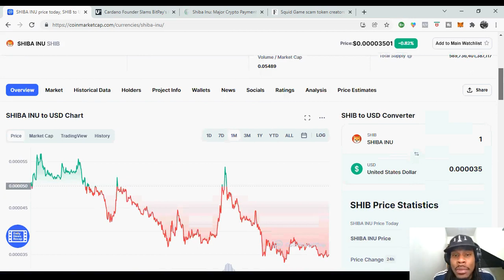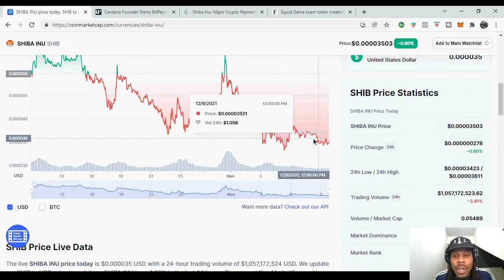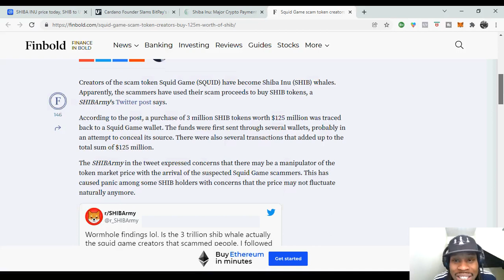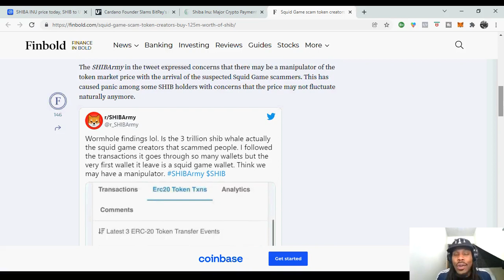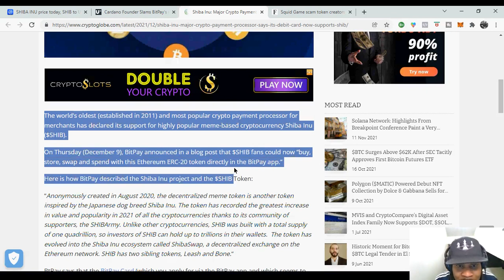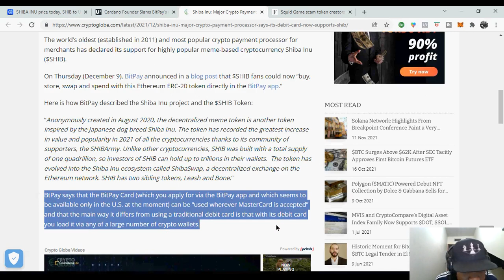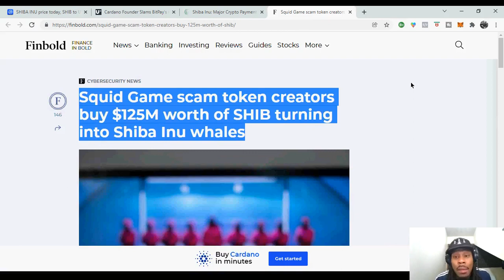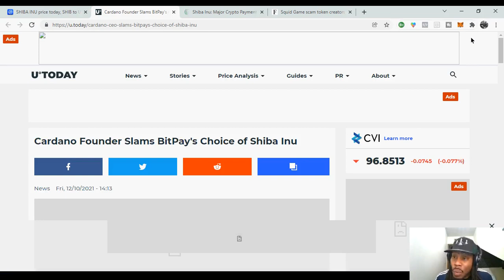BitPay Now Supports Shiba Inu (SHIB) Token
BitPay Now Supports Shiba Inu SHIB Token and Cardano ADA Founder Not Too Happy About it.

This is great news for SHIB when it comes to the future of of what many people still view as a shit coin since it started off as a meme coin.

What your thoughts about what Cardano's ADA founder had to say?

FREE VIDEO 👈 reveals how to access MORE CASH so you can buy MORE CRYPTO

IF you dont already have your Coinbase and/or KuCoin account, get set up he to receive some free crypto.